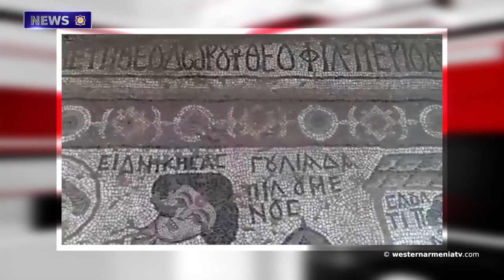European Commission deplores Azerbaijan.News 04.03.2021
1․Antique mosaics in Urfa, Western Armenia
2.European Commission deplores Azerbaijani attacks on Shushi Cathedral during 2020 war
3.New memorial in memory of the victims and the missing of the Artsakh war to be established in Yerablur
4.Professional education expanding its opportunities in Akhalkalaki
5.Anti-Erdogan billboards in New York
6․We are not the owners of this small Armenia, we are the owners of a much bigger Armenia- Vova Vardanov

7.Today is Alexander Tamanyan’s birthday